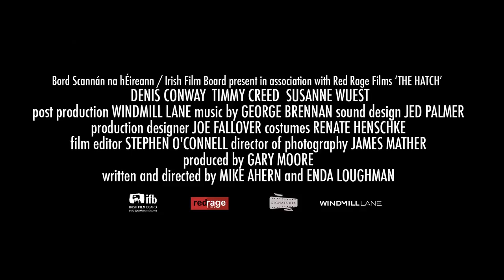THE HATCH - TRAILER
Dir: Mike Ahern & Enda Loughman, Ireland, 13 min, 2011, Short
In the midst of a stormy night, on-board a rural Irish fishing trawler, a fisherman and his son witness a glowing object fall to sea. As they battl...